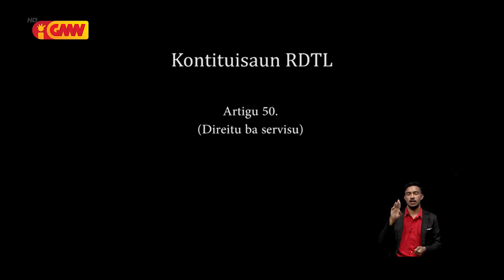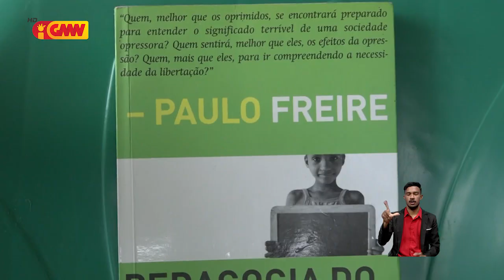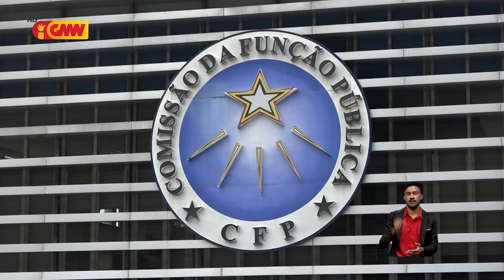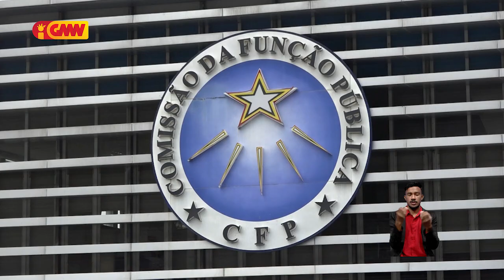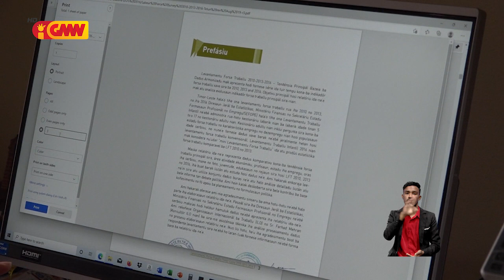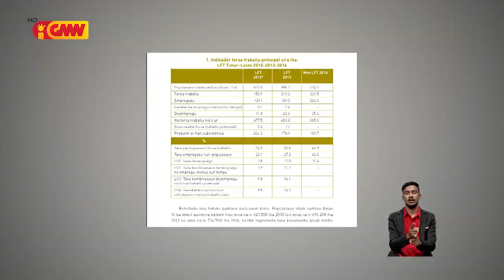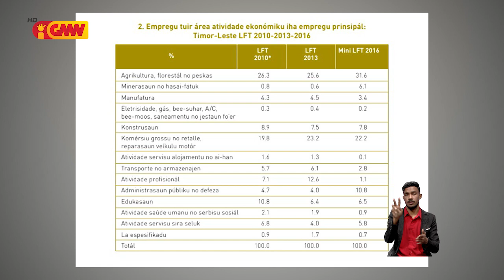Reportajen GMN : “Saida mak kauza ba fenómenu dezempregu iha TL?”